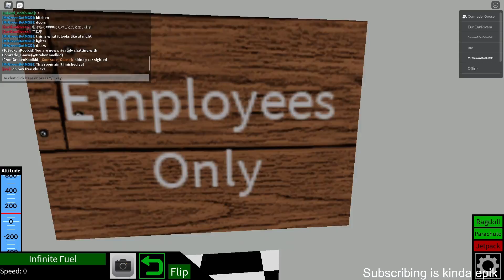Fnaf 1 showcase(Plane Crazy)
Sussy baka is imposter they were venting in cams saw them vent in front of comms killed a crewmate then ran, i wonder what they'll say to meeeeee. When i call em out in a meeting!dun dun dun dun